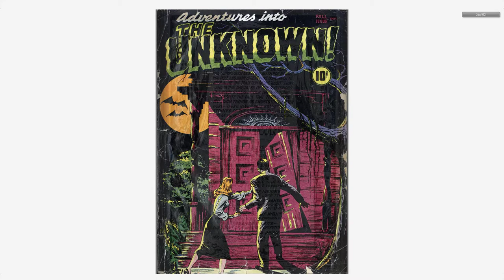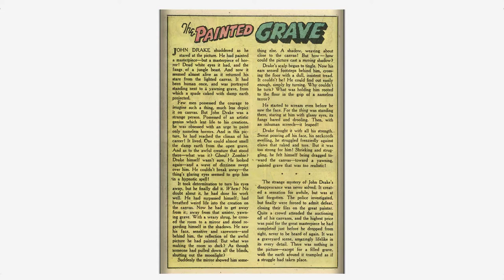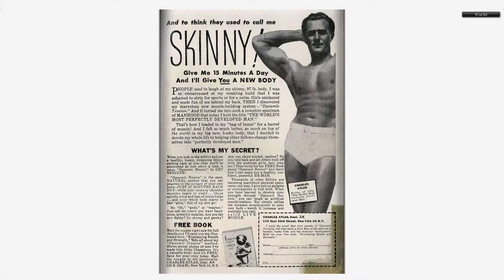Adventures into the Unknown #001 American Comics Group